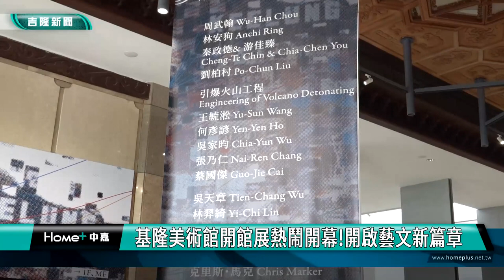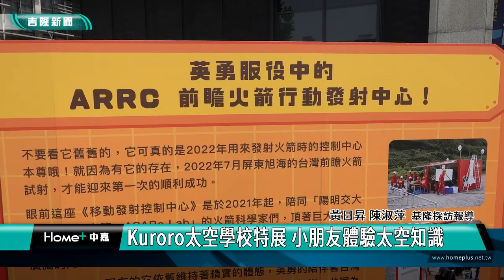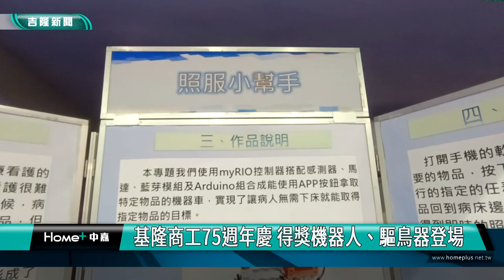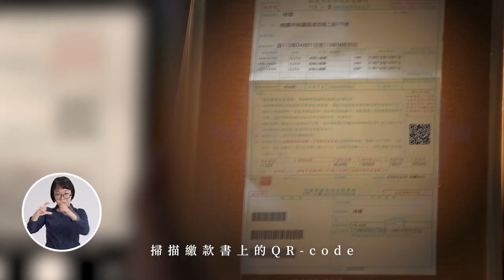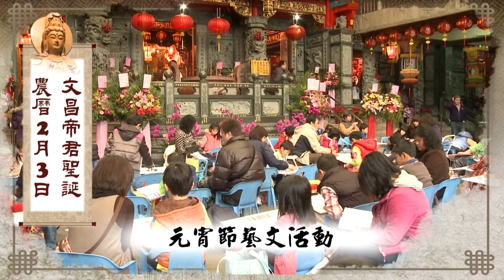中嘉基隆新聞-20240415